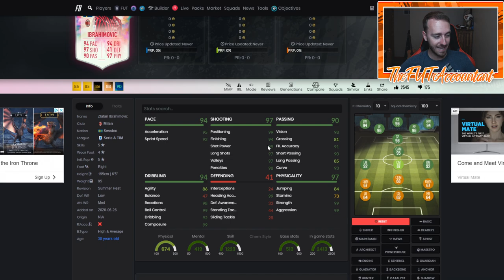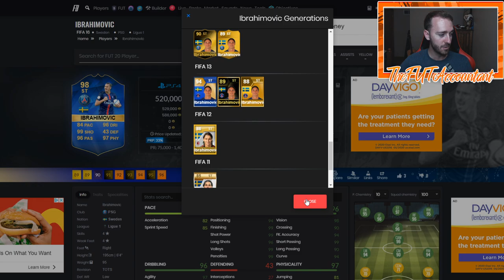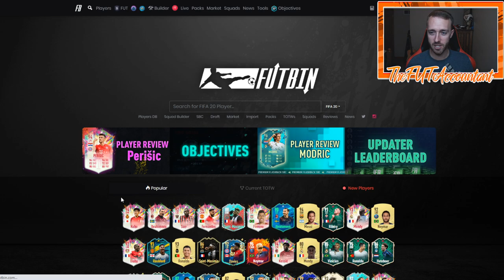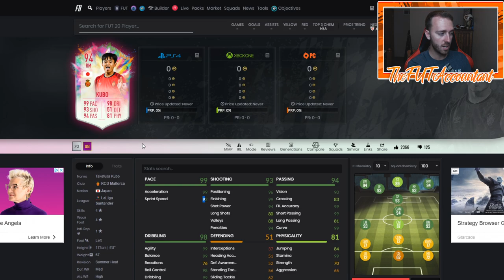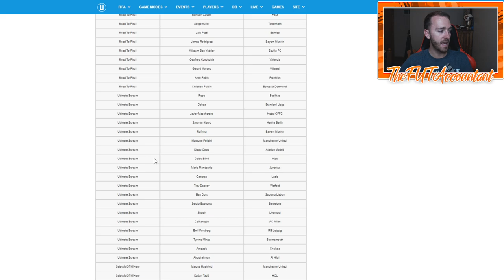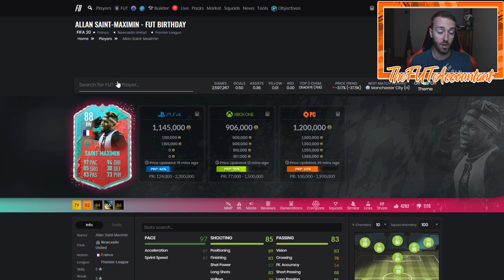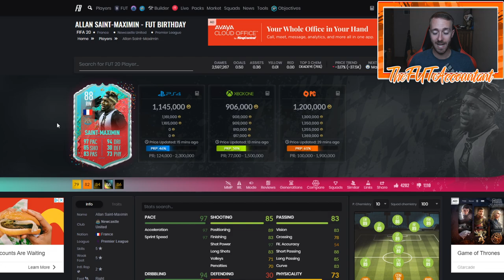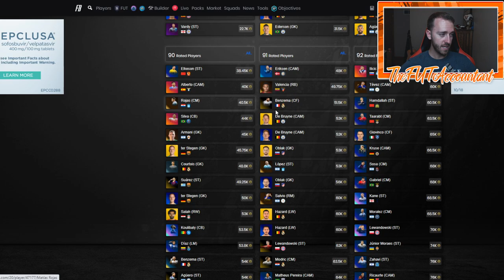BEST PROMO OF FIFA 20?! SUMMER HEAT OBJECTIVES AND WHEN TO SELL TEAMS! FIFA 20 Ultimate Team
Summer Heat is one of the best promos in FIFA history?! More Summer Heat Objectives and when to sell teams?